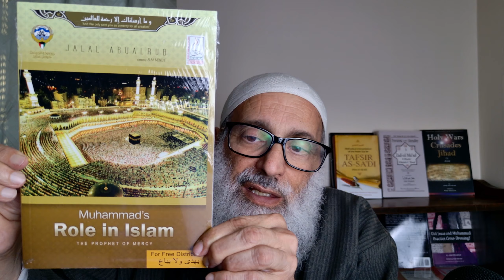Hamzah Yusuf, One-nity vs Tri-nity, by Jalal Abualrub